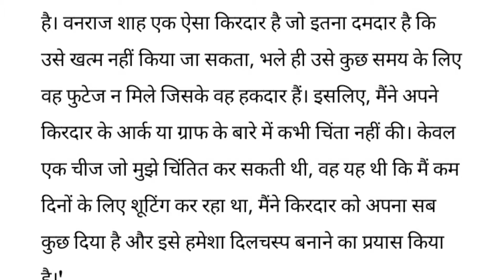Anupama : Actor Sudhanshu Pandey opens up on quitting the Show || This Actor to Replace?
Sudhanshu Pandey Aka Vanraj Shah Quits Anupama